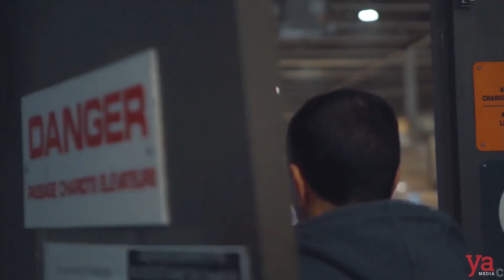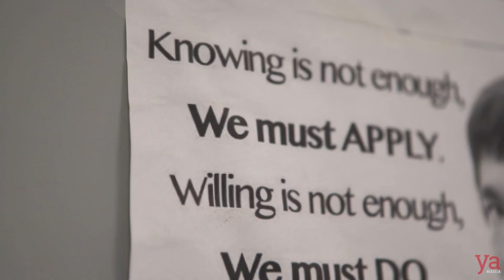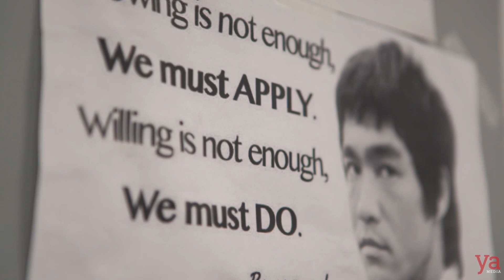“Albert is working out” What The Truck S1 E8